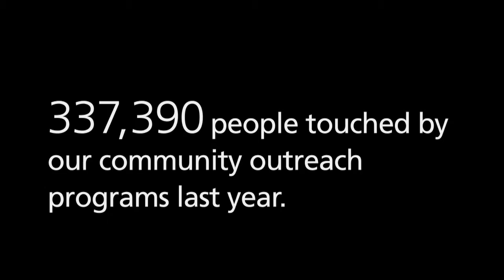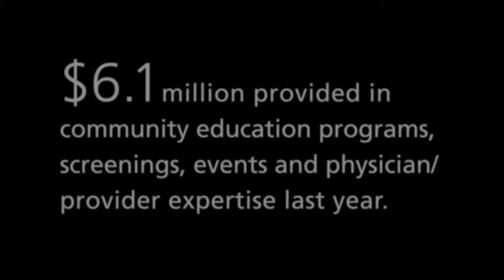Making A Difference In Our Communities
See the amazing ways that MidMichigan Health is making a difference in our communities.